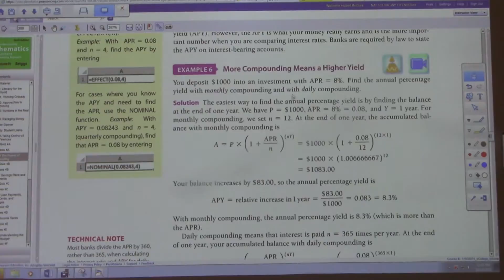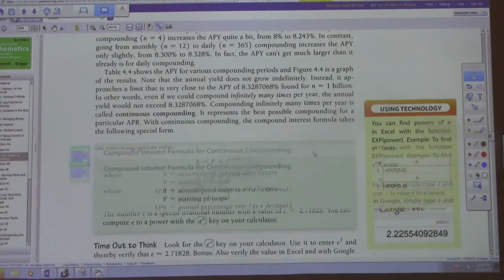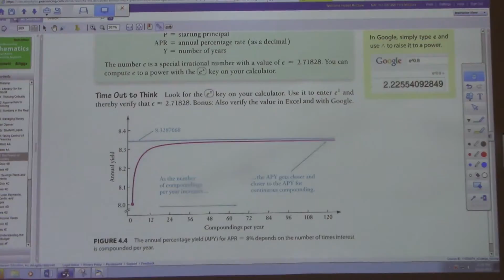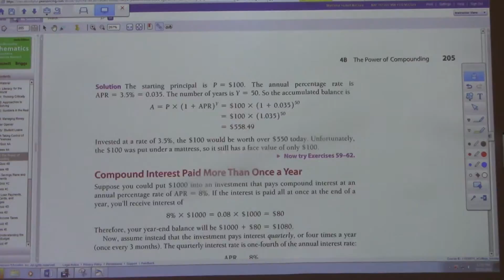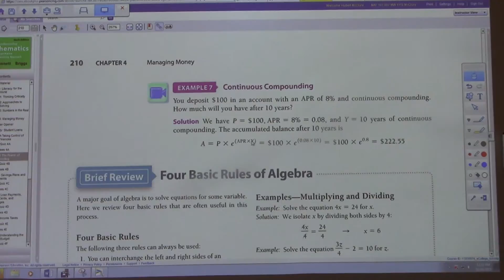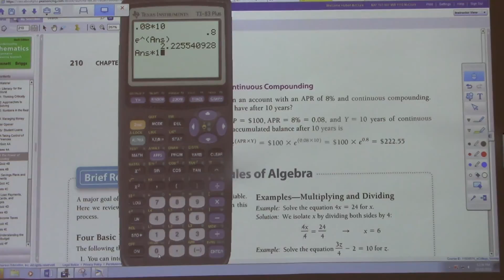4.A and 4B 10/19/15 - Video II